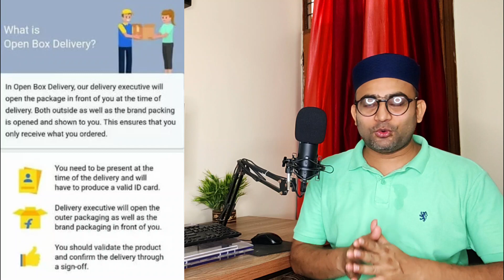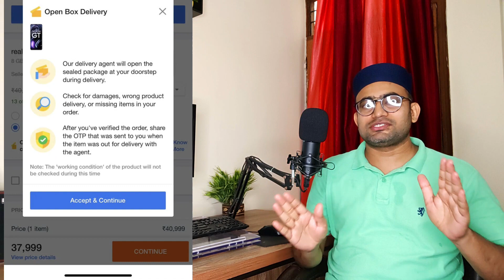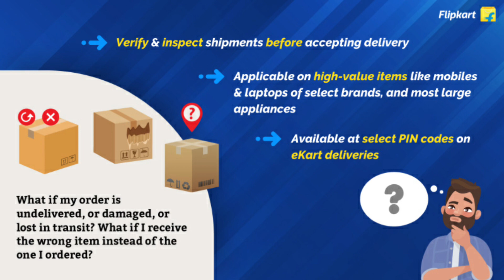Open Box delivery Flipkart Scam ? | flipkart open box delivery kya hai | Open Box Delivery Unboxing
Hello Friend in this video we will talk about Open Box delivery Flipkart Scam ? | flipkart open box delivery kya hai | Open Box Delivery Unboxing By Delivery Boy

Flipkar openbox delivery of products what is this initiative by flipkart openbox delivery and box opened or it is scam flipkart showing open box delivery reason of flipkart showing open box delivery in order section flipkart par open box delivery kyu dikha rha hai
open box delivery ka kya matlb hai
why flipkart showing open box delivery and box openbox when delivery what is openbox delivery
sealed package will be opened How to check Open box delivery in flipkart what is open boc delivery in flipkart order

Link :- Amazon Sent Me Empty Box😡 | Amazon से आया सिर्फ खाली डिब्बा | अमेज़न से मंगवाया सामान, अंदर माल गायब

🔳 Maono AU-PM421 Condenser USB Microphone

🔳 Ring Light

Your Queries –